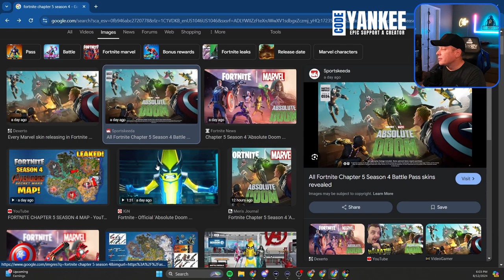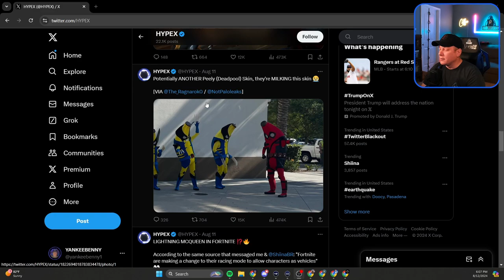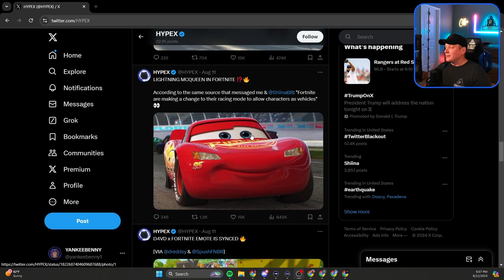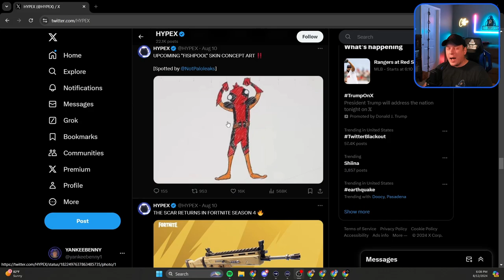Fortnite Absolute Doom: Sneak Peek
The equipment I use:
Gaming Console: Xbox Series X
Camera: Elgato Facecam , Elgato Facecam MK2 and Elgato Epoccam
Mic: Elgato Wave 3
Capture Card: Elgato HD60X
Streaming Software: OBS Studio
Lighting: NEEWER 15.5" Key Light Streaming Light